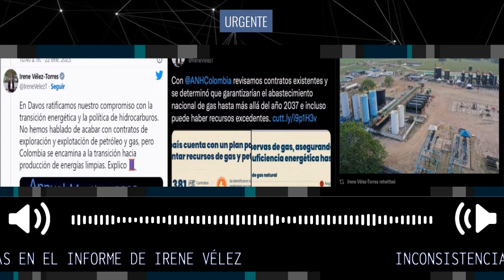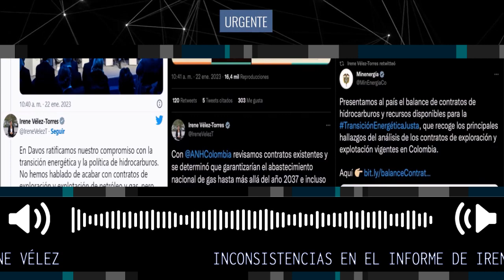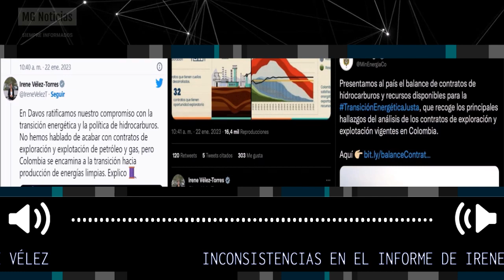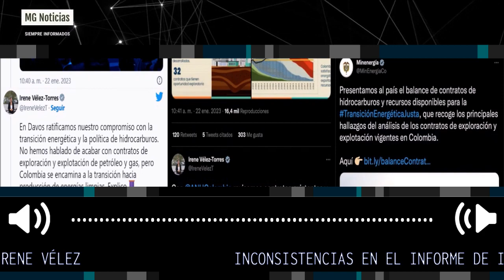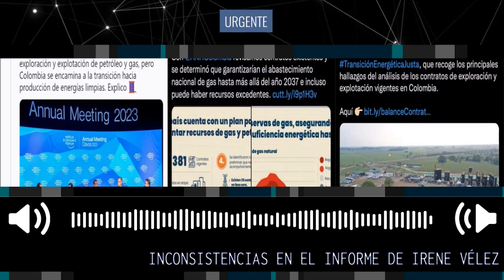🔴 MINISTRA IRENE VÉLEZ MINTIÓ EN SU INFORME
MinMinas presentó informe omitiendo advertencias de altos mandos del Ministerio. Revisamos el balance de contratos de hidrocarburos y recursos disponibles para la transición energética justa, con el que la ministra Irene Vélez está justificando la decisión de no efectuar más contratos de exploración, y encontramos que los resultados no coinciden y que los altos mandos del Ministerio no estuvieron de acuerdo con su publicación.